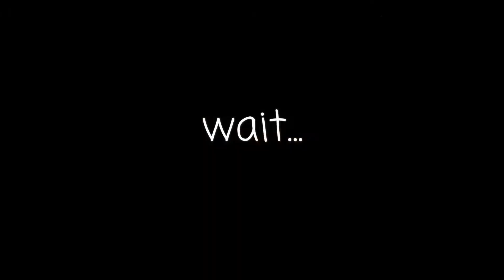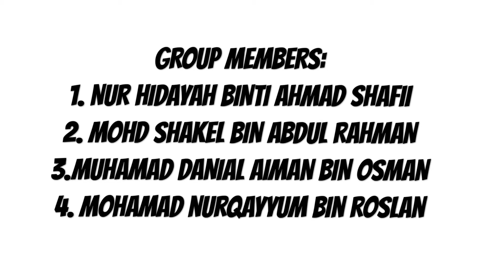UQI10100, English for Higher Education, S19, UTHM: Phubbing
Phubbing is an unhealthy culture.

This is our group project for English for Higher Education.

This video is created by using Splice apps.

Edited by me. *wink